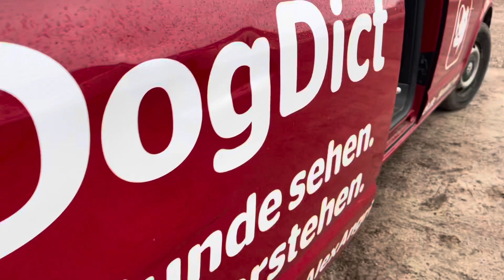Hundeurlaub, Hilfe meine Hund geht Jagen? muss ich das ändern? oder kann ich gemeinsam mit ihm Jagen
Hund und Urlaub auf Texel
Kurs (5 -7 Teilnehmer):

In der gelösten Atmosphäre, weit weg vom Alltagsleben Hund und Urlaub, haben Sie hier die Gelegenheit, in Ruhe und mit intensiver Betreuung durch mich als Hundetrainerin, mit Ihrem vierbeinigen Freund zu trainieren.
Freude und Spaß in entspannter Urlaubsatmosphäre stehen bei “Urlaub mit Hund“ im Vordergrund. Demnach werden der Trainingsumfang sowie die -inhalte individuell an die Bedürfnisse des jeweiligen Mensch-Hund-Teams angepasst. In einer ersten Kennenlernrunde treffen Sie auf die anderen Teilnehmer und wir besprechen den Wochenplan. Darüber hinaus schildern Sie mir Ihre persönlichen Wünsche, Ziele und Bedürfnisse für die gemeinsame Zeit. Parallel dazu können Sie selbstverständlich jederzeit Fragen rund um das Thema Hund stellen, sich mit anderen Hundebesitzern austauschen und neue Kontakte in der Gruppe knüpfen.
Jeden Tag (außer Mittwochs) finden 5 Stunden Training statt.

Möglichkeiten eines Trainingsplans:

Ihr Hund lernt, auch unter Ablenkung auf Sie zu hören
Rausrufen während des Spieles (nur wenn die Hunde zu einander passen, gibt es FREILAUF)
Sitz, Platz und Bleib sind keine Fremdwörter mehr
Leinentraining
Kennenlernen von Beschäftigungsmöglichkeiten: Frisbee, Treibball, Apportieren (auch unter Ablenkung), Longieren (erste Einblicke in diese interessante Sportart gibt Ihnen das  Video)
Im Freilauf erkläre ich Ihnen die Körpersprache und Kommunikation Ihres Hundes (nur wenn die Hunde zu einander passen, gibt es FREILAUF
Zum Ende erhalten Sie vom Hundeprofi eine individuelle Einschätzung zu Ihrem Hund
Kurs-Preis auf Texel
640€ / 5 Tage (oh. Verpflegung und Unterkunft)
Jeden Tag ca 5 Stunden (3 Stunden morgens, 2 Stunden nachmittags) einen Tag in der Woche nachmittags ist Pause für Euch und Eure Hunde )

Veranstaltungsort wird bei Anmeldung bekannt gegeben

Ein zweiter Hund kann kostenlos am Training teilnehmen, vorausgesetzt die beiden Hunde wechseln sich bei den Übungen ab.

Preise für Einzeltraining und Hausbesuche auf Texel -Hundeschule auf Texel

Hundetraining Einzelstunde :100 Euro jeh 60 Minuten
Hundetraining zu Hause Hausbesuch: 2 Stunden 300 Euro
Hundetraining Wunsch -Treffen vor Ort (Anfahrtskosten 50 Euro)